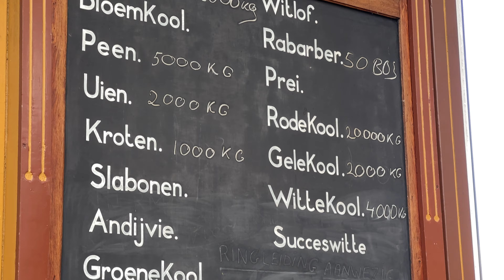Museum BroekerVeiling / Rundgang mit Bootsfahrt und Auktion 4K Video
Bootsfahrt

Das Museum BroekerVeiling ist umgeben von fruchtbaren Äckern. ‚Das Reich der Tausend Inseln’ heißt es. Während einer Bootsfahrt verstehst du den Namen. Kleine fruchtbare Inseln, es waren mehr als 15.000, Insel für Insel von Menschenhand gegraben. Jahrzehntelang säten und ernteten starke Männer bei Wind und Regen hier ihr Gemüse. Steige ein in ein Rundfahrtboot oder miete ein Flüsterboot und fahre in diesem besonderen Gebiet von Nordholland.

Gemüseauktion

Das Museum BroekerVeiling ist das älteste Gemüse-Auktionshaus der Welt und für Besucher ist das Auktionshaus noch in Betrieb. Täglich werden hier echtes Gemüse der Saison versteigert.
Also, ein wahres Mitmachen- und Erleben-Museum!

Ein Tagesausflug zu einer Auktion
Nimm Platz in den Auktionsbänken. Schaue dir die ‚ Schuiten’ (Flachbote) mit Kartoffeln, Blumenkohl und grünen Bohnen an, die ins Auktionshaus fahren und biete mit. Vielleicht kaufst du gleich 65 Kilogramm Kartoffeln! Biete nicht zu früh, denn dann bezahlst du zu viel. Drückst du aber zu spät, dann hast du Pech. Entdecke ob du ein perfektes Timing hast.